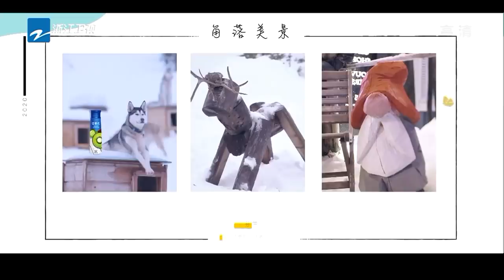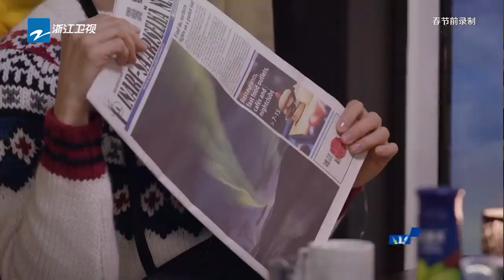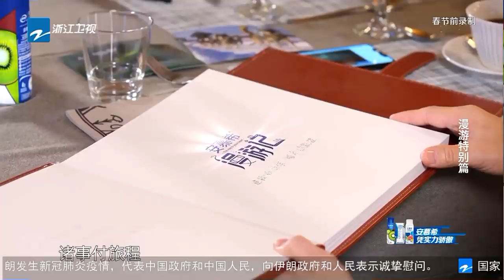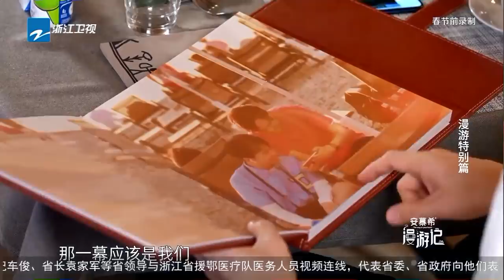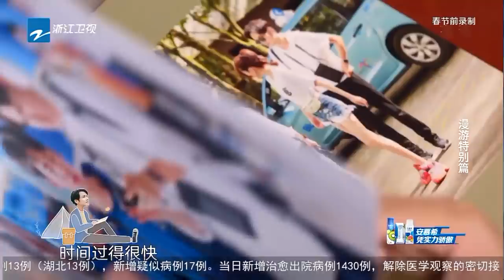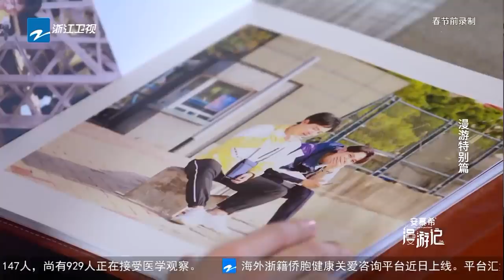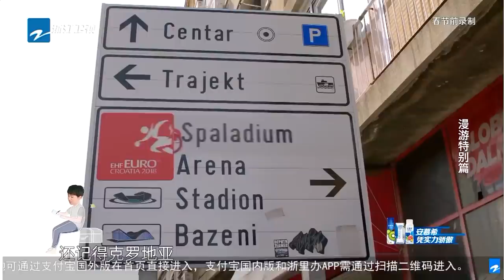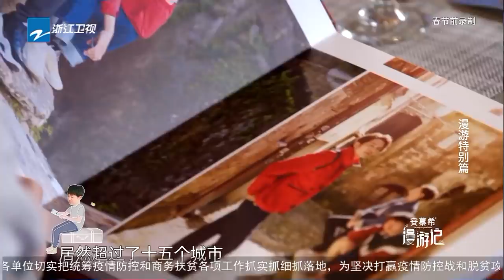【FULL】钟汉良远赴芬兰追极光 佟丽娅加入漫游兄弟“一家三口”终于整整齐齐 郭麒麟雪地变身“冰麒麟”《漫游记》EP12 20200314 [浙江卫视官方HD]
本期看点：43:54 哇哥一起做菜，大林饭桌上被丫丫肉麻称呼“小辈”；56:38 漫游兄弟开启芬兰追极光之旅，他们能否如愿见到极光呢？

《漫游记》漫游，是人生中一场场的不期而遇，途经山海无畏无垠。11月16日起每周六播出！阵容：钟汉良